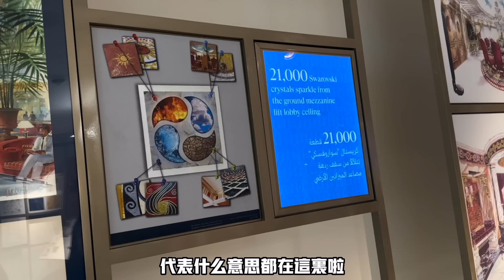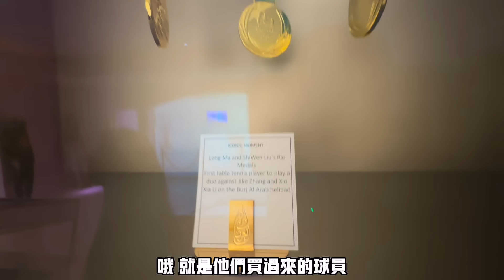【迪拜之旅3 】全球最貴的一晚！開箱要價4萬美金 /20萬馬幣！全金打造,土豪香氣,迪拜總統也瘋狂！